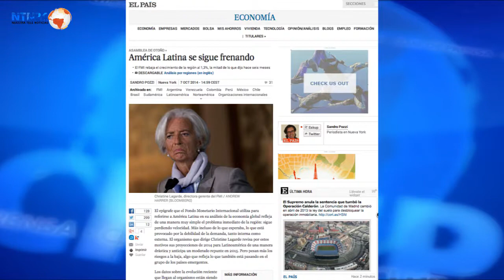¿Por qué frena la economía en América Latina?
De las previsiones del Fondo Monetario Internacional y el Banco Mundial, comentan en Club de Prensa de NTN24 analistas y corresponsales internacionales.